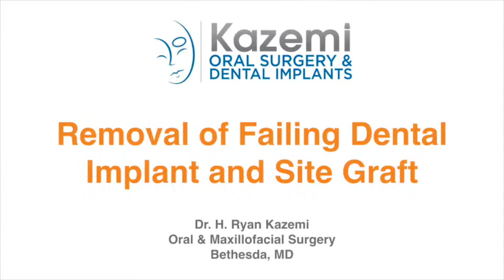Removal of Failed Dental Implant and Site Bone Graft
In this video, Dr. H. Ryan Kazemi demonstrates removal of a failed dental implant which lost its integration and site preparation for bone graft.

Key steps:
1. Removal of dental implant which in this case was mobile
2. Excision of inflammatory tissues (soft tissue lining) in the implant site
3. Peripheral osteoplasty with a round diamond bur to remove devitalized bone and soft tissue from the site (very superficial)
4. Irrigation with saline
5. Minor bone graft with allogeneic bone particulate
6. Collagen material to cover the bone graft
7. Placement of a stabilizing resorbable suture